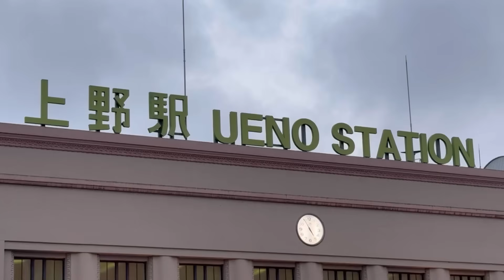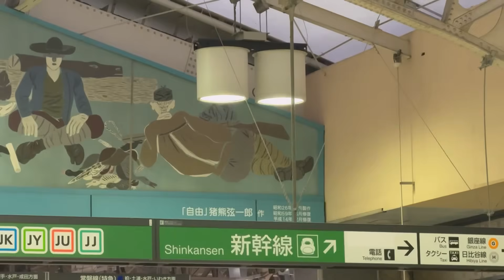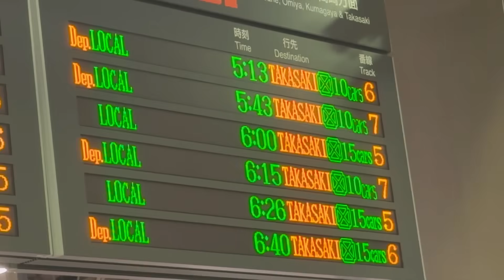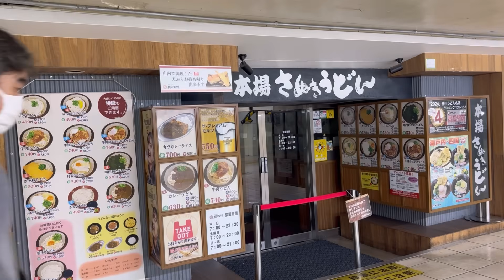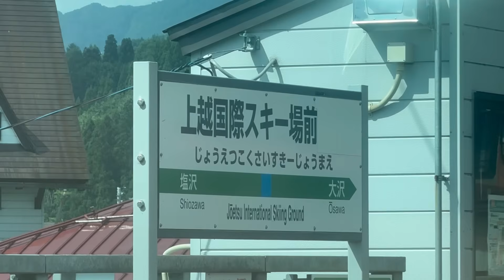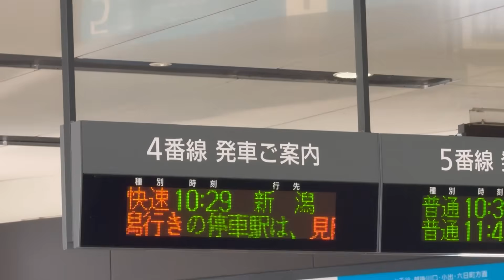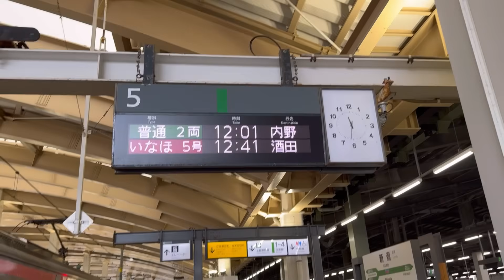【タイムロスほぼなし】東京→新潟を普通列車の最速ルートで移動してみた！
青春18きっぷでの新潟方面への移動に超便利！

◆使用BGM・引用◆
画像引用:Wikipedia
・箱根八里など各種唱歌&童謡:携帯版音楽研究所様
・泊静蓮チャンネル専用BGM"Window":アル✝カナ様